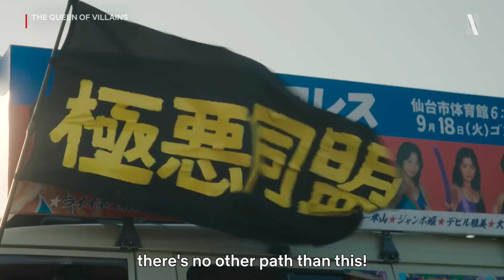The Queen of Villains (2024) Trailer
The Queen of Villains | Official Teaser

Drama: The Queen of Villains
Romaji: Gokuaku Joou
Japanese: 極悪女王
Network: Netflix
Episodes: 5
Release Date: September 19, 2024
Language: Japanese

Plot:
The Queen of Villains" tells the story of professional female wrestler Dump Matsumoto, who achieved fame in the 1980's. As a young woman, Kaoru Matsumoto (Yuriyan Retriever) hoped to become a successful professional wrestler while playing a good character. She got fired from her job and makes the fateful decision to perform as evil character Dump Matsumoto.